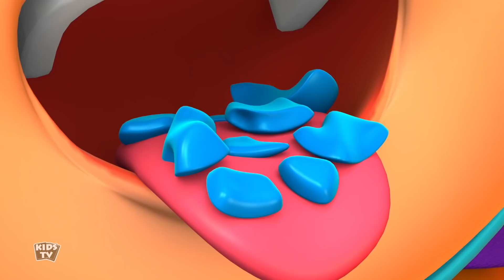It's A Spooky Night + More Halloween Videos and Scary Rhymes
Learning is always fun with Kids Tv Spooky Cartoons popular nursery rhymes. We bring to you some amazing songs for kids to sing along with us and have a good time. Kids will dance, laugh, sing and play along with our videos while they also learn numbers, letters, colors, good habits and more!